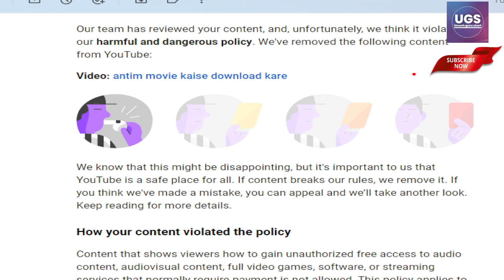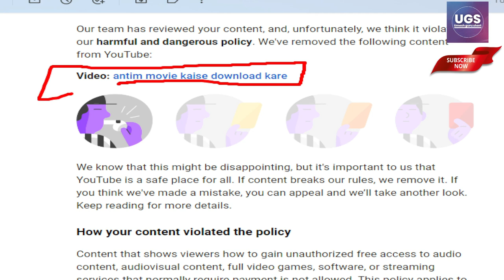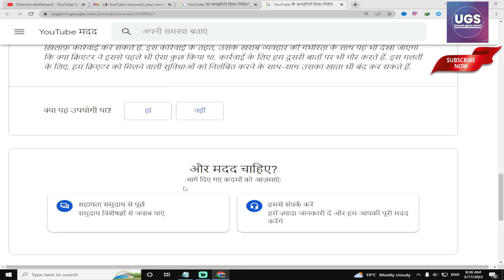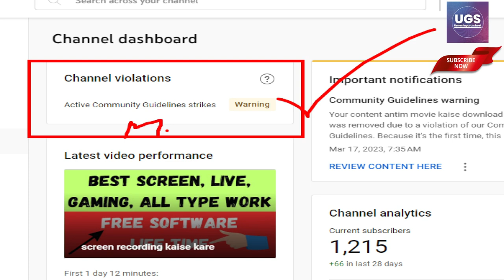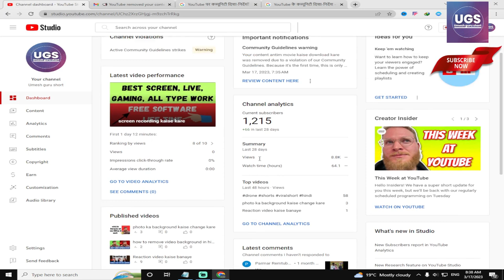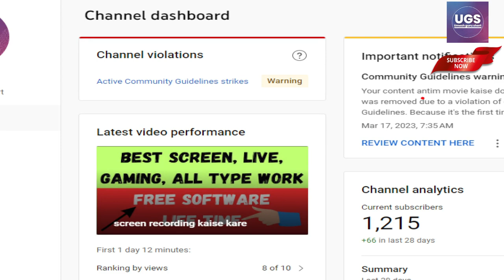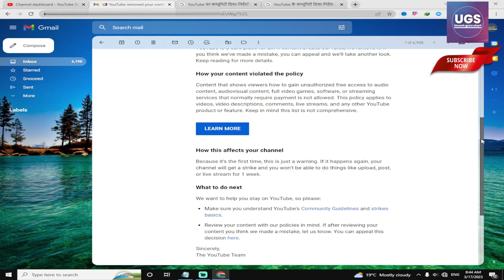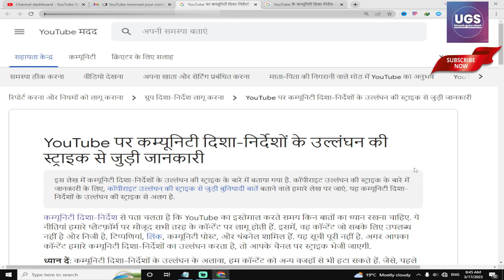how to remove copyright strike on YouTube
Hello dosto is video me youtube ne jo mere channel par community guideline ka strike warning diya use maine complete explain kiya hai. to video ko jarur dekho.

Bro Agar youtube par safal hona chahte ho to ise jarur padh lena aur mujhe koi help  lena chahte ho to facebook page diya hun aur comment box me question puchh sakte ho.
Important Link For New YouTuber
1-Community Guidelines strike basics on YouTube